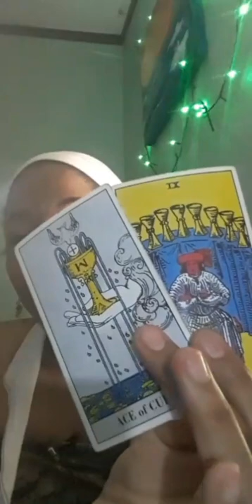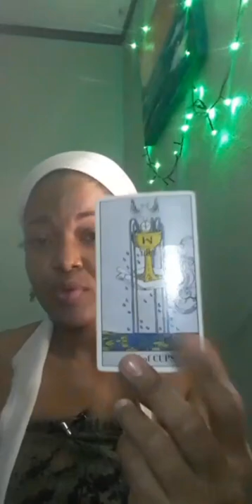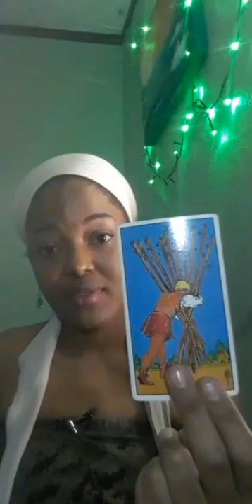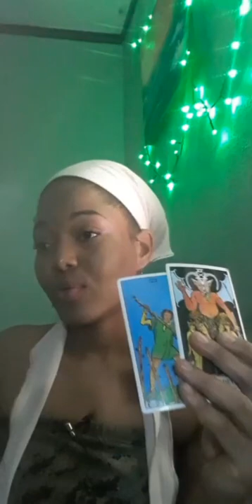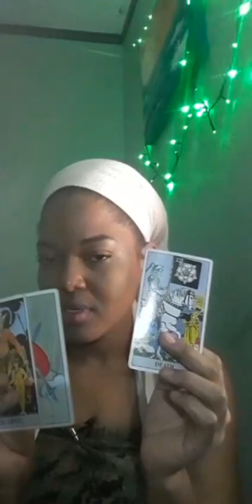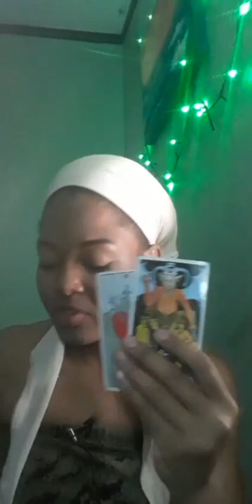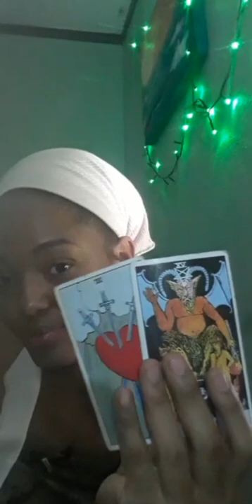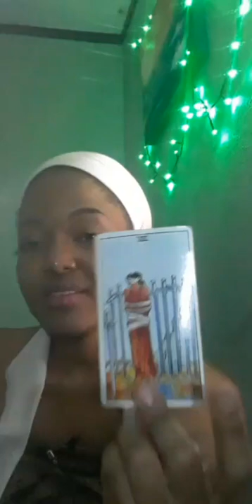Cancer:A secret between u 2, someone thinks they're entitled 2 ur love😣 Purge em and leave (vinegar)